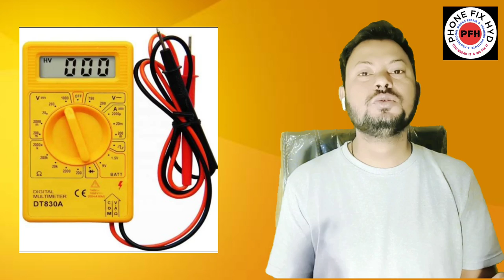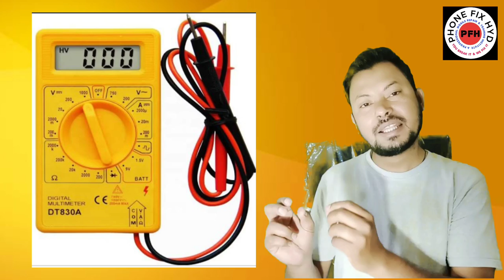पूरा द्वखे समझने के लिए !!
FREE_MOBILE_REPAIR_CHIPLEVEL_HARDWARE_TRAINING वीडियो पूरा द्वखे समझने के लिए !!

Android basic to advanced 20 days course👇👇👇
CALL FOR TRAINING:
CALL FOR ADMISSION:
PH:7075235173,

course detail.

* 2tb hard-disk tested files free.
* Schematic diagram
* Laptop
* Ufi, easyjtag, software tool.
* 100% practical work for
* Room free.

 Etc.

Fees 45000,
20 days duration,
10hours practical class,
Room free,
Food your side,
Lifetime backup support,
15sets faulty mobile can bring.